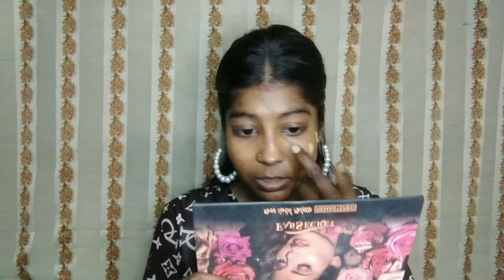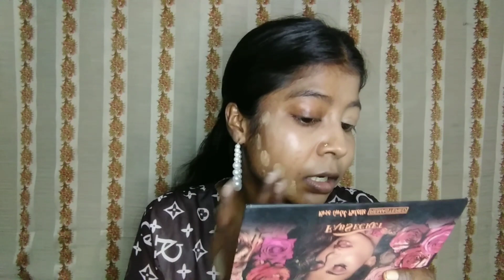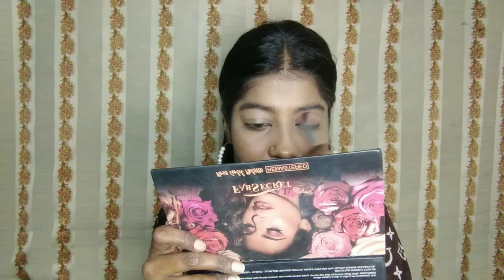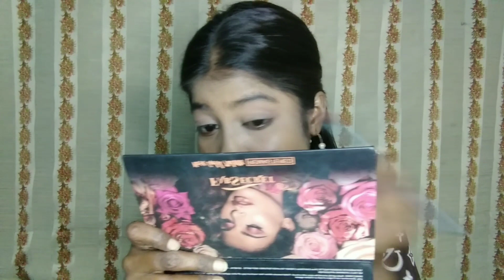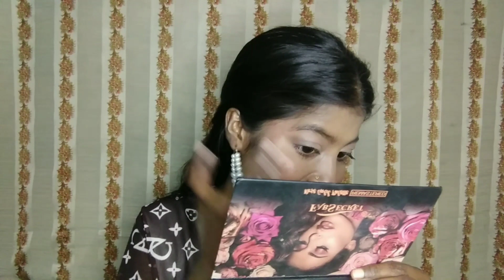Simple Makeup Look for Dusky skin ||Affordable Makeup Products Under Rs. 200 || Poonam Kashyap life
Simple Makeup Look for Dusky skin ||Affordable Makeup Products Under Rs. 200 || Poonam Kashyap lifestyle